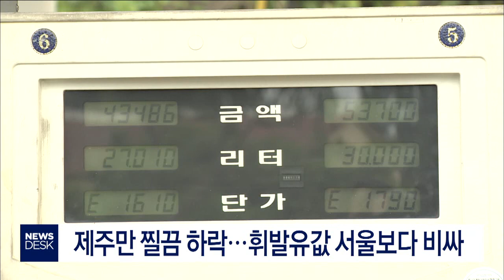2019년 6월 15일 뉴스데스크